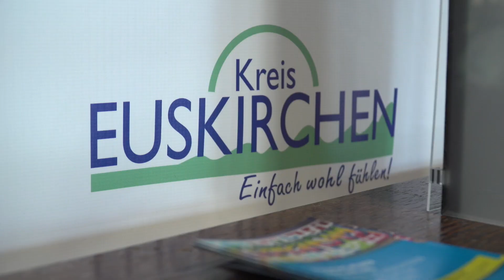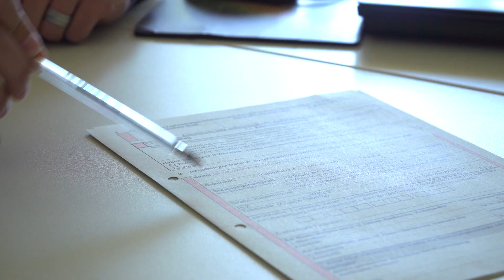Verwaltungsfachangestellte/r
Ordnung ist für dich das halbe Leben und du hilfst gerne anderen Menschen, sich um wichtige Dinge zu kümmern und zu organisieren? Bei komplexen Themen raucht dir nicht der Kopf, sondern diese machen dir nur noch mehr Spaß?
Dann solltest du Verwaltungsfachangestellte/r werden! In der Ausbildung zur / zum Verwaltungsfachangestellte/r erledigst du die Büro- und Verwaltungsarbeiten in Behörden und Institutionen der Kommunen. Dabei bist du vielfältig einsetzbar und durchläufst unterschiedliche Fachbereiche in diversen Ämtern und Dienststellen.
Nach rechtlichen und verwaltungstechnischen Vorschriften berätst du Bürger, gibst ihnen Auskunft und führst Akten. Du kannst im Bürgerservice, als auch beim Sozialamt oder der Agentur für Arbeit tätig sein.
Du möchtest nun mehr über den abwechslungsreichen Alltag des Verwaltungsfachangestellten wissen? Dann schau dir das Video an.